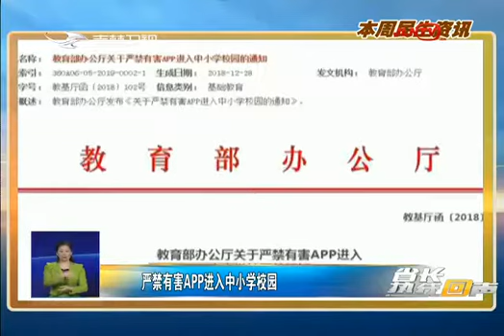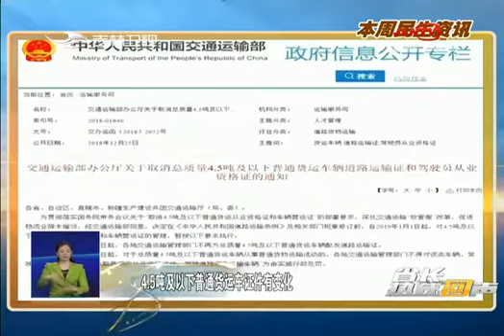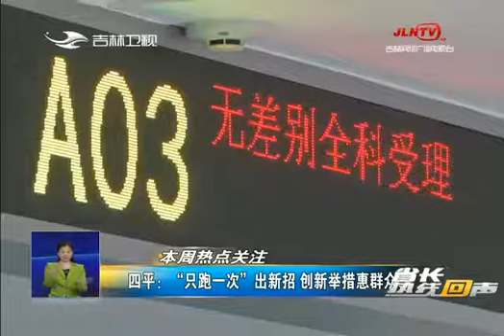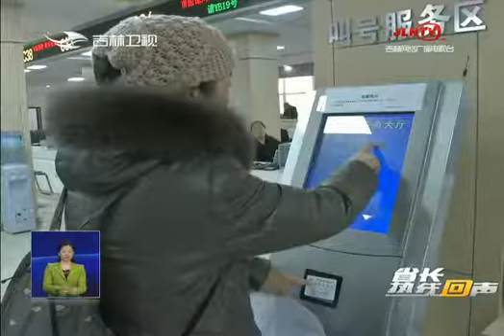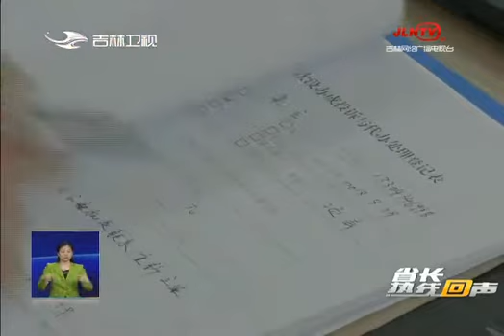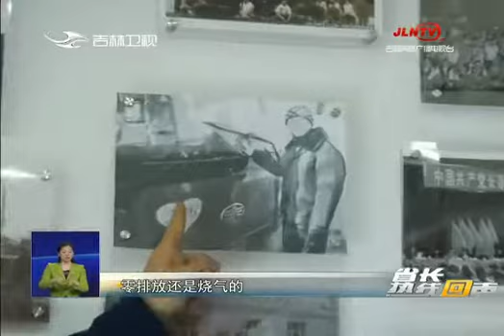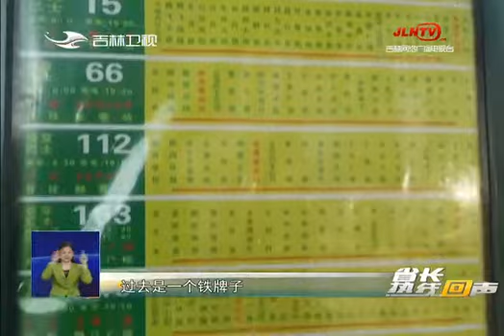《省长热线回声》20190106：小小公交车 时代大变化